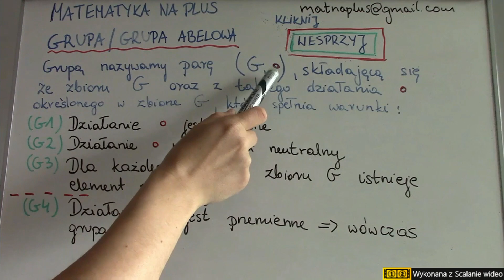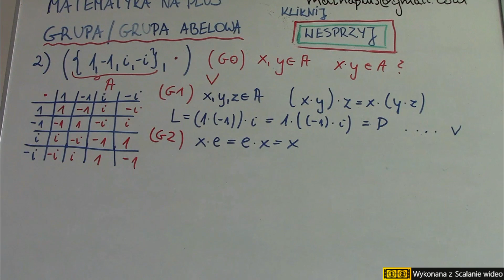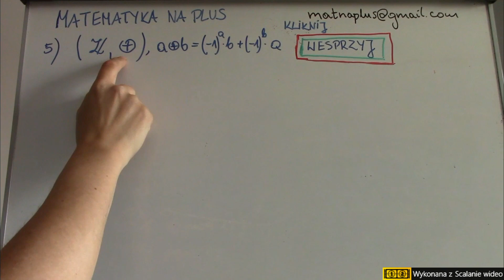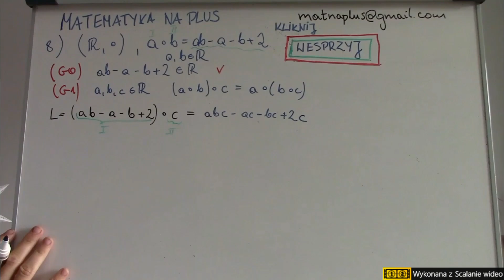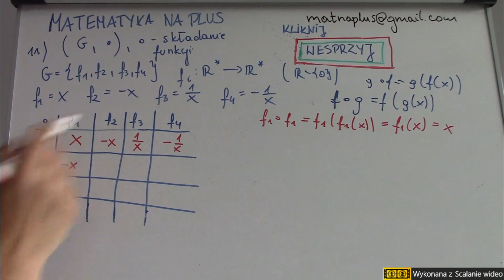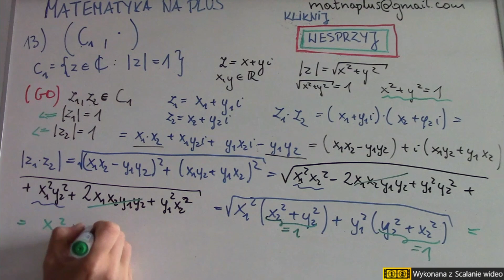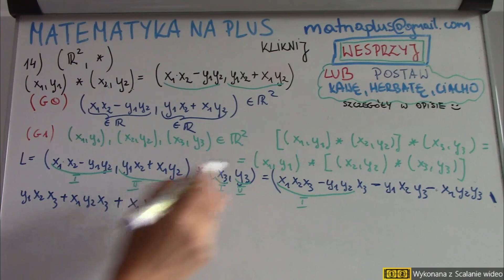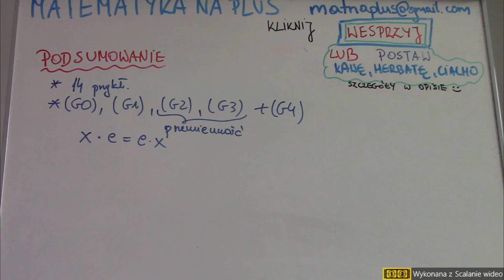Sprawdź czy dana struktura jest grupą / grupą abelową - 14 przykładów - grupa abelowa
Sprawdź czy dana struktura jest grupą / grupą abelową - 14 przykładów

Uczysz się z Nami do sprawdzianu, testu, kolokwium, egzaminu? A może po prostu poszerzasz swoją wiedzę z matematyki?

Będzie Nam bardzo miło jeżeli postawisz Nam kawę, herbatę lub ciastko :)

W tytule przelewu wpisujesz: kawa / herbata / ciastko - lub coś innego :)

i przelewasz na konto
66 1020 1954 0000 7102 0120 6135